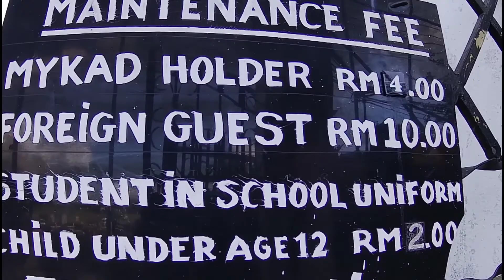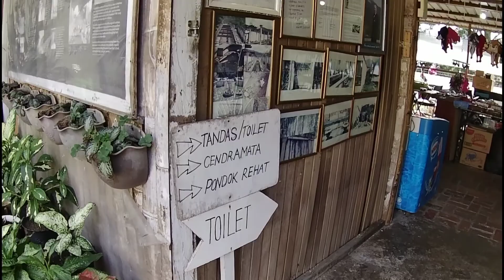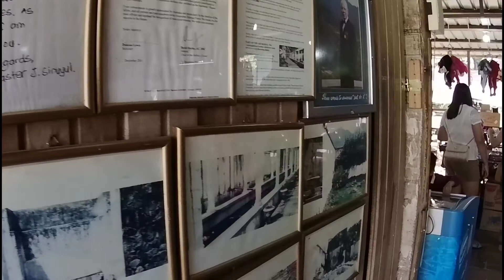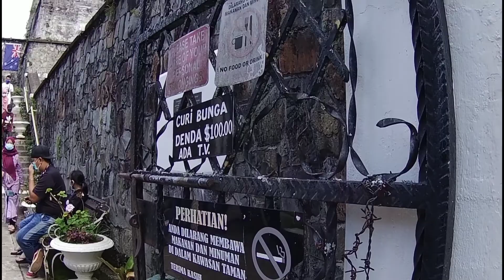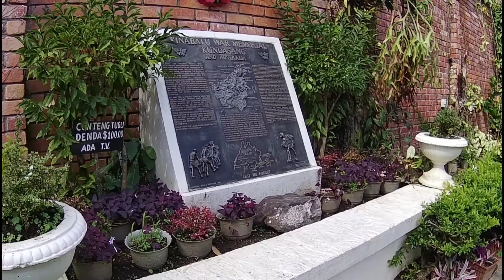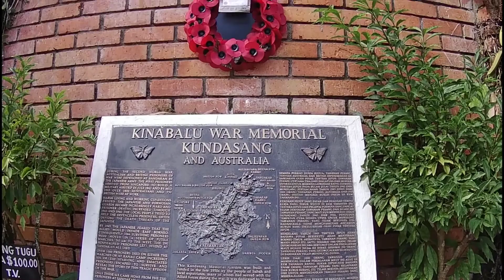Memorial Park Kundasang Sabah